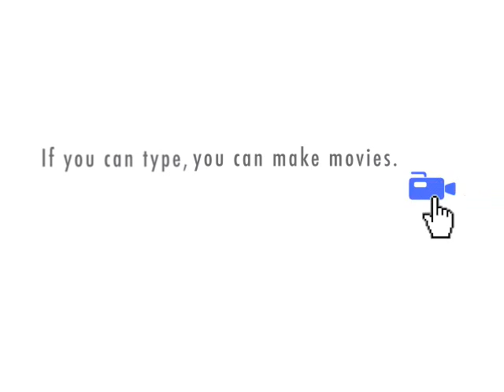Chris Pirillo Tonight with guest Demi - 03/13/09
Chris Pirillo Tonight with special guest Demi about his new book "Sonny With a Chance"